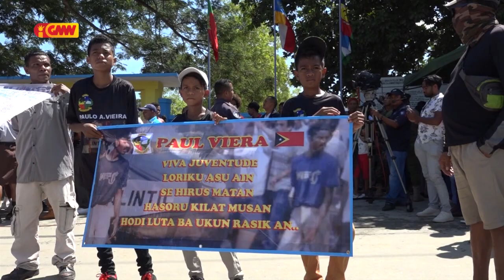Prezidente Repúblika: Joventude Tenki Transforma Sosiedade no Esplora Foin Sa’e Sira Nia Poténsia.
Prezidente Repúblika Apela ba Joventude sira tenki Transforma Sosiedade no Esplora foin sa’e sira nia Poténsia hodi Dezenvolve Nasaun